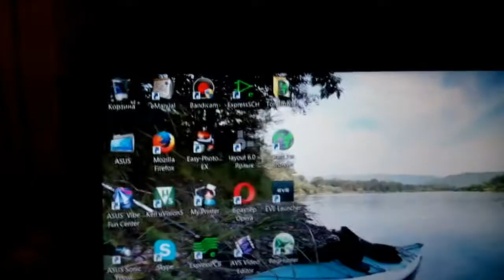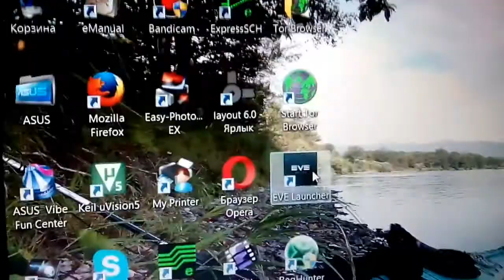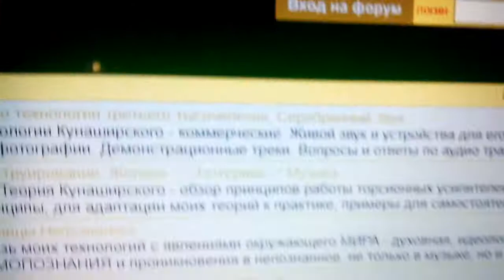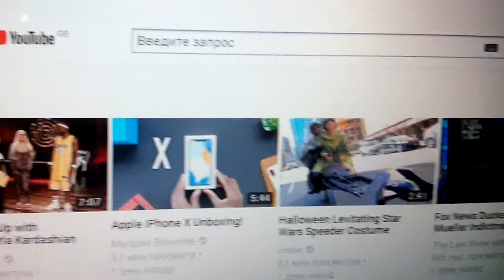The US government bans the Kunashiri stars?!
today November 1, 2017, using the browser anomayer TOP I was trying to find information on innovative audio technology firm "Trakt Kunashirsky" and links to the so-called "Kunashirsky stars" - simple devices dramatically improving the sound quality of systems. It turned out all under the ban!

Правительство США запрещает звёздочки Кунаширского?!
Сегодня 1 ноября, в спятившей путингской РФ - это день борьбы с аномайзерами. Ради любопытства залез в ТОР броузер и набрал "Тракт Кунаширского". Результаты поиска в видео!